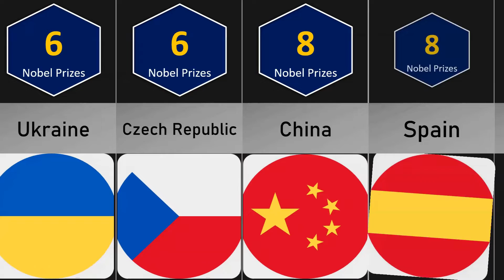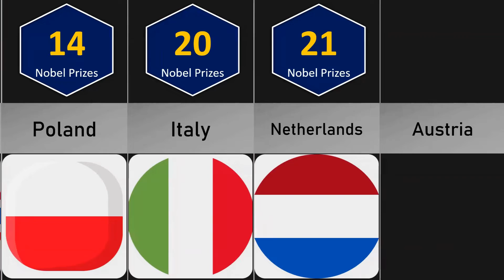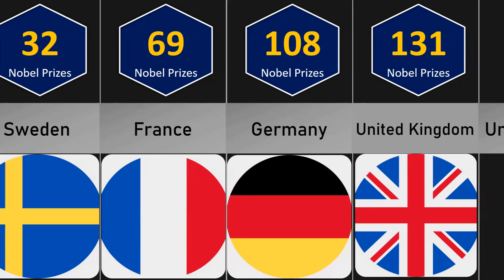Top 30 Countries With Most Nobel Prizes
This video contains : Top 30 Countries With Most Nobel Prizes
This is a Countries Comparison video .

Do tell on which topic you would like to see videos in the future .